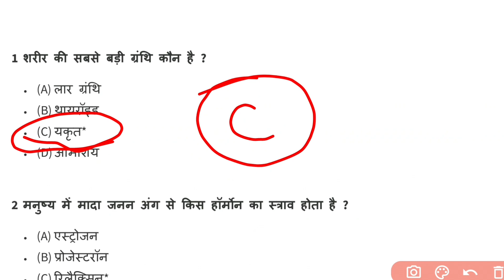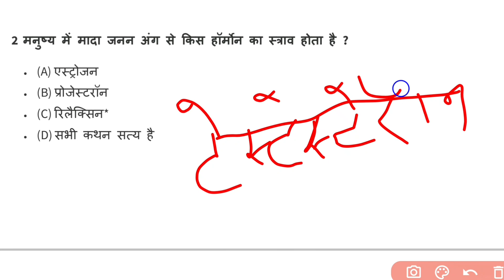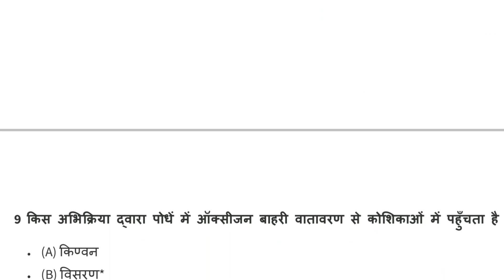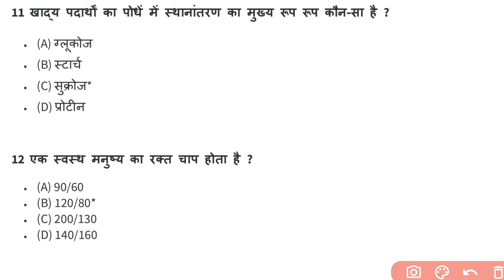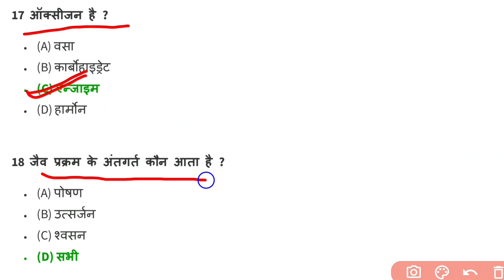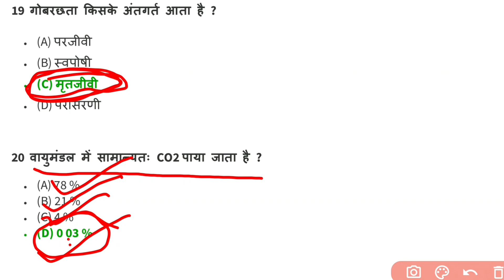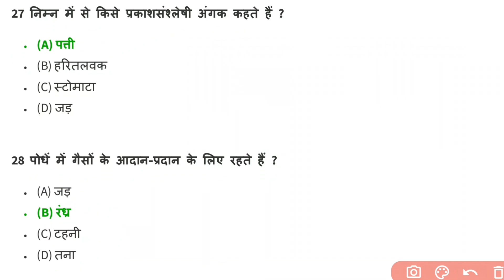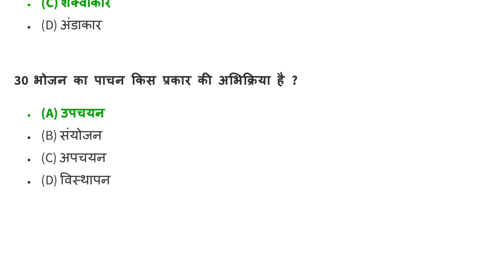Biology Important Questions | Biology Gk | Science Gk in Hindi | General Science | GK GS ARENA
Most Important Biology Important Question

science gk
sience mcq
general science
samanya vigyan
science speedy
science lucent
science ghtna chkr
biology gk
biology railway
biology group d